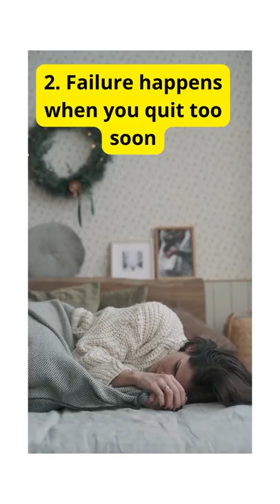The Best Books to change your life forever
Volume 3
“THINK AND GROW RICH’’ by Napoleon Hill
Here are some key points
1. All achievement is based on desire
2. Failure happens when you quit too soon
3. Success starts with believing in yourself
4. You must take action to achieve success

Good luck.